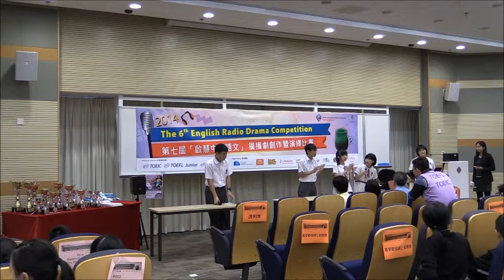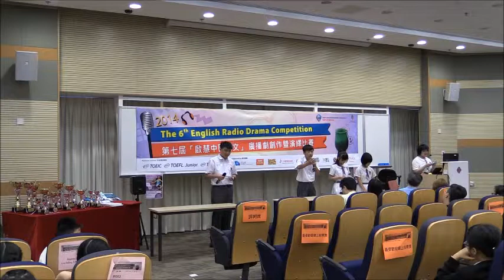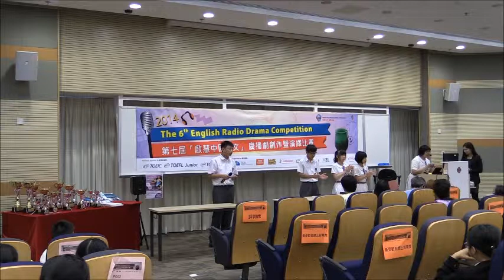2014 Secondary -- Merit Award S123 MKMCF Ma Chan Duen Hey Memorial College